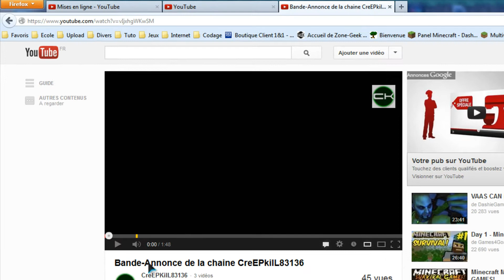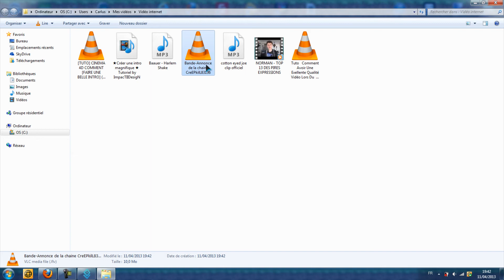[TUTO] Télécharger Une Vidéo Depuis +10.000 Sites (ex: Youtube) | FR | [HD] - Carlus77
Dans ce cout tuto je vous explique "Comment Télécharger Une Vidéo Sur Plus De 10.000 Sites" gratuitement et en HD